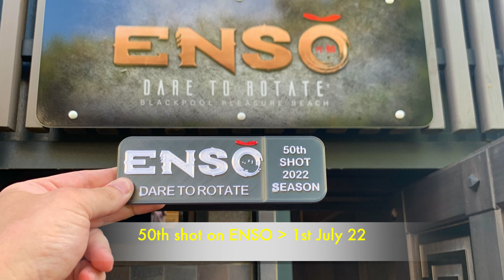Enso Exciting Preview: Thrilling Clips at Blackpool Pleasure Beach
Experience the adrenaline-pumping excitement with Enso's thrilling preview showcasing the best clips at Blackpool Pleasure Beach. Get ready to be swept away by the heart-pounding action and exhilarating moments captured in this video. Join us as we take you on a virtual journey through the thrills and excitement of Blackpool Pleasure Beach. From jaw-dropping rides to captivating attractions, this video is your ticket to the ultimate adventure at Blackpool Pleasure Beach. Don't miss out on the excitement - watch now and get ready to be amazed!

Credit to these YouTubers below for suppling some videos and photos

*for every 100 Subscribers is only currently valid for the 2024 Theme park season*